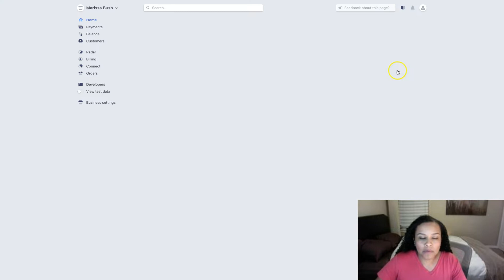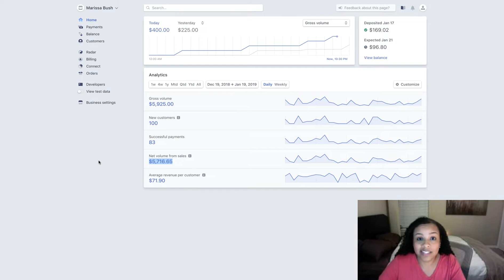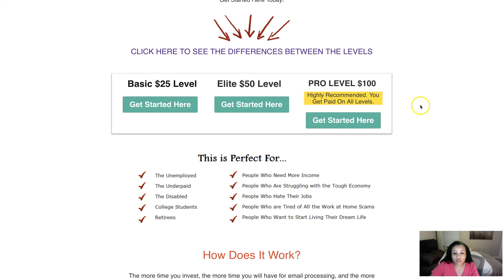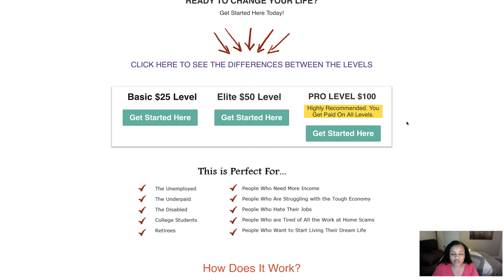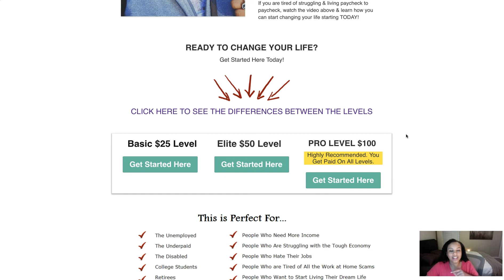DEC 19TH - JAN 19TH INCOME PROOF - MY 1ST 32 DAYS...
HOW TO MAKE MONEY ON AUTOPILOT - BREAKDOWN ON HOW YOU MAKE $500 ON AUTOPILOT ONLINE (2019) here's how to make $5,000 on autopilot are you searching for the best autopilot money system? well I got the system that can make that happen. making money online has always been around but making money online on autopilot hasn't. there are way to make automated income with ease. You have to be willing to plug in and actually make it to where you take action everyday to make real passive income from home. hope you liked my video